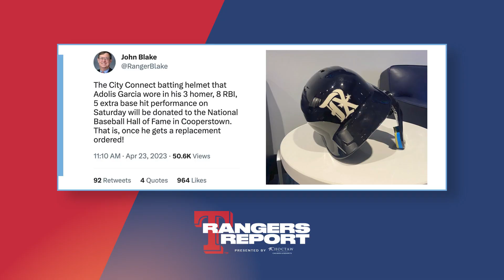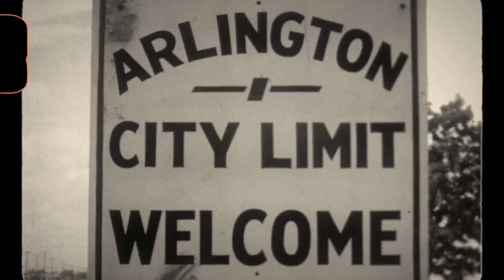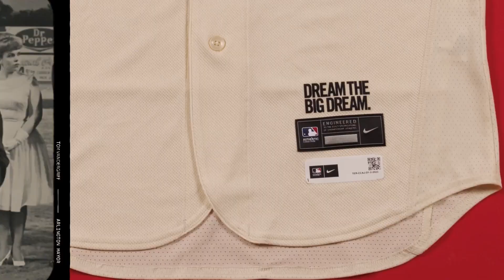Rangers Report - April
Hannah Wing recaps the Rangers fast start to the season, explores the team's City Connect launch and sits down with Adolis García in our first episode of the Rangers Report!